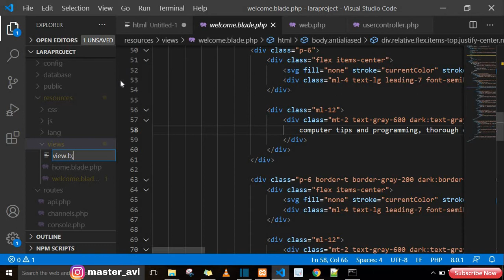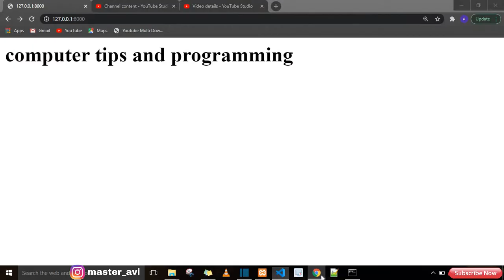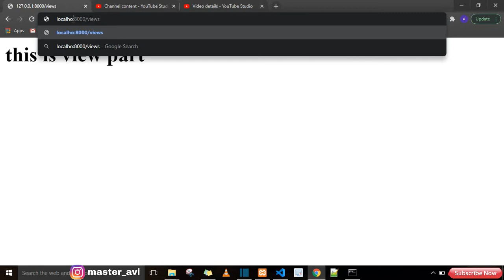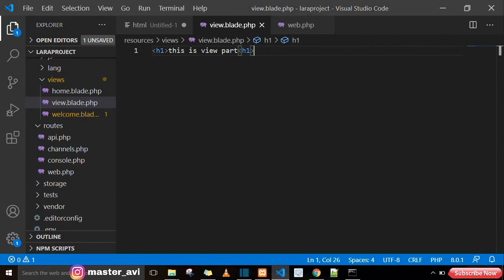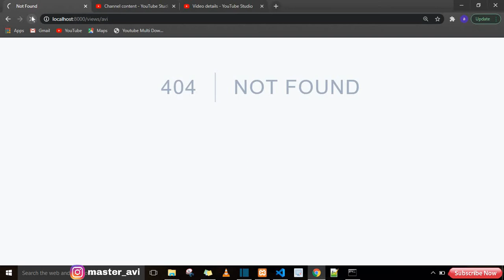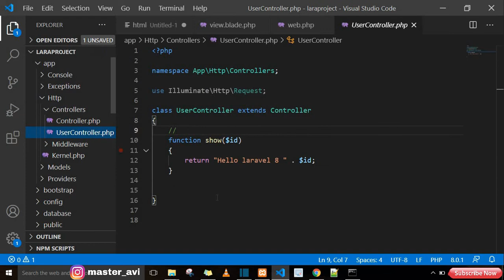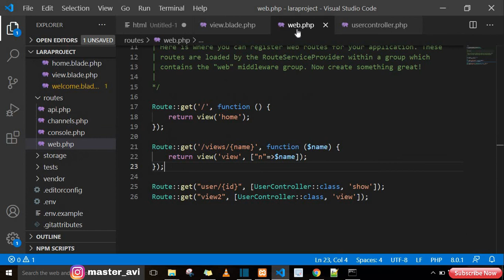6. Views. || LARAVEL 8 in Hindi.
6. Views || LARAVEL 8 in Hindi. || ( laravel composer xampp)

TechnoVibes
 here i used to give information and ideas about Computer & mobile Software, application & there Tips